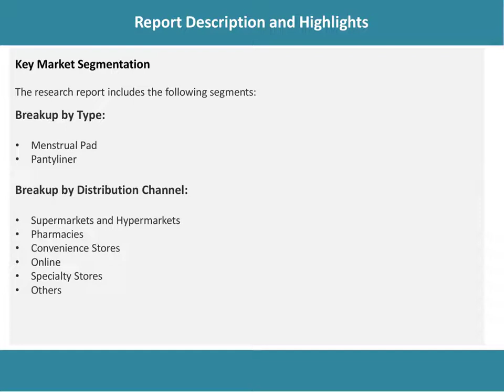Sanitary Napkin Market Trends, Share, Size, Growth, Opportunity and Forecast 2022-2027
The global sanitary napkin market reached a value of US$ 24.4 Billion in 2021. Looking forward, IMARC Group expects the market to reach US$ 32.8 Billion by 2027, exhibiting a CAGR of 4.92% during 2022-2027.